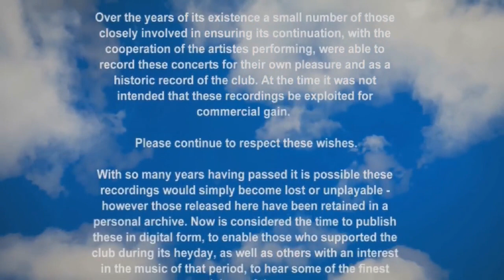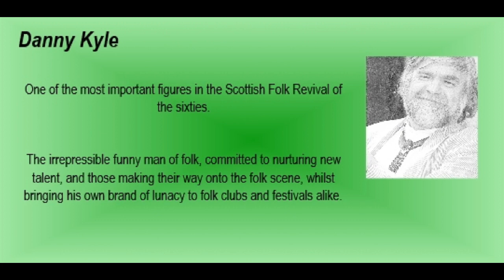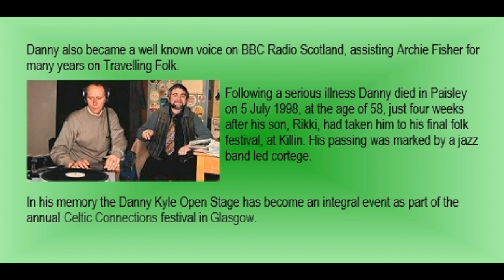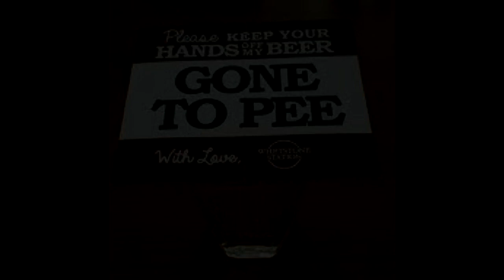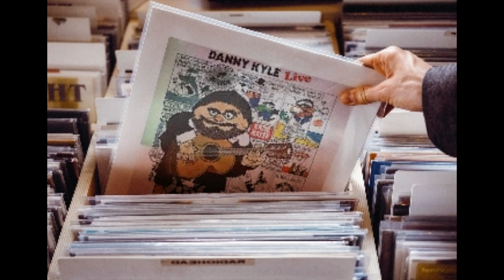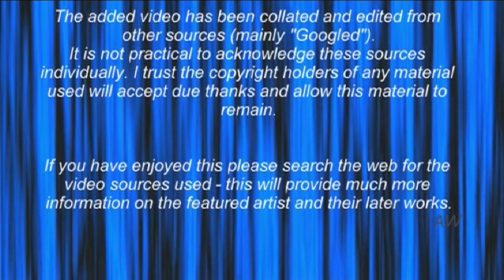St Andrews Folk Club with Danny Kyle 15-7-73 full concert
Based on an archived audio recording of Scottish folk singer and entertainer  Danny Kyle performing at St Andrews Folk Club in the Star Hotel, St Andrews, Fife, Scotland in July 1973.

The irrepressible funny man of folk, committed to nurturing new talent, and those making their way onto the folk scene, whilst bringing his own brand of lunacy to folk clubs and festivals alike.
Born in 1939 in Paisley’s McKerral Street, Danny was one of four children. He attended St Mirren Academy, where he became friendly with John Byrne (painter & playwright). On leaving school, he served an apprenticeship as a panel beater with the engineering company Babcock’s in Renfrew, but decided a life as an all round entertainer on the folk music scene was what best suited him.

He established Paisley’s Attic Folk Club and became a lifelong friend of Billy Connolly. Teaming up with Tich Frier, Mike Whellans, Bill Nolan and cartoonist Malky McCormick to form the unforgettable skiffle group – The Vindscreen Vipers.

Danny also became well known voice on BBC Radio Scotland, assisting Archie Fisher for many years on Travelling Folk.

Following a serious illness Danny died in Paisley on 5 July 1998, at the age of 58, just four weeks after his son, Rikki, had taken him to his final folk festival, at Killin. His passing was marked by a jazz band led cortege.

In his memory the Danny Kyle Open Stage has become an integral event as part of the annual Celtic Connections festival in Glasgow.

This recording of his performance at St Andrews in 1973 showcases not only his talent as a comedy act but his veritable skills both as a singer and guitarist.

Compere:  Andy Cassidy

Few photos of Danny on stage are available. This upload contains  simulated graphics - using poetic/artistic licence. With Danny's great humour, timing and musical ability, perhaps following in the footsteps of the "big yin", the billboards could have/should have been real!

N.B.   Album sleeves shown are an "indication only", of the artistes commercial recordings.
None of these albums contain extracts from the archived recordings of St Andrews Folk Club used in this upload.